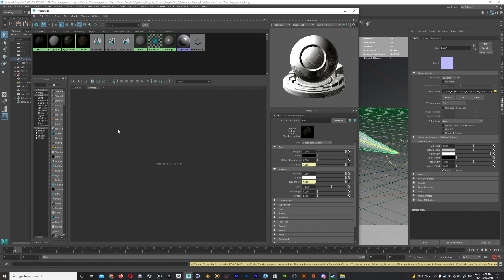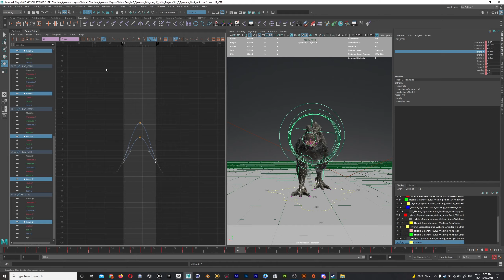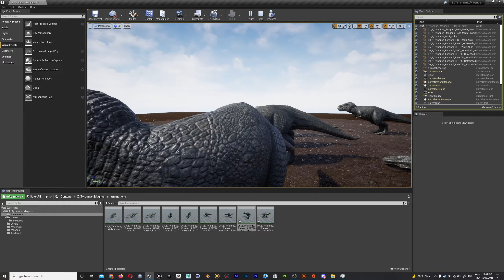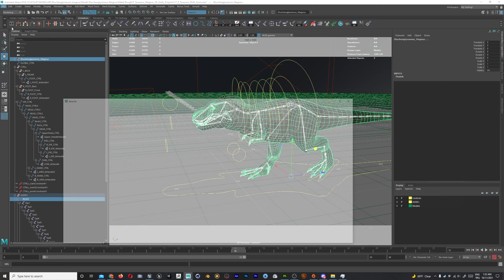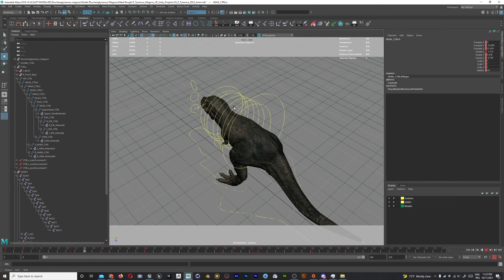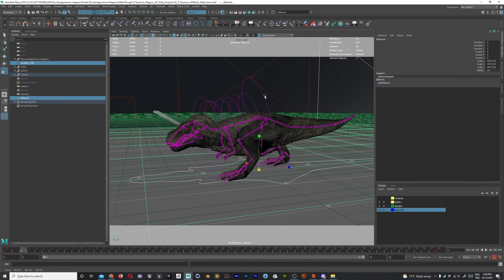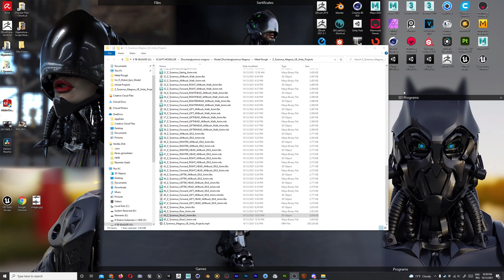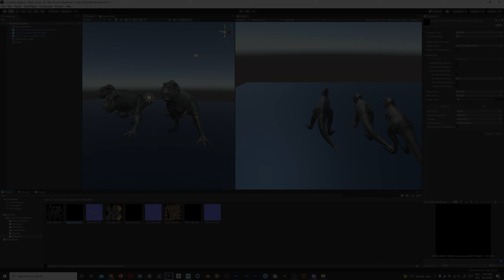Z Tyrannus Magnus UE Unity Projects TimeLpas